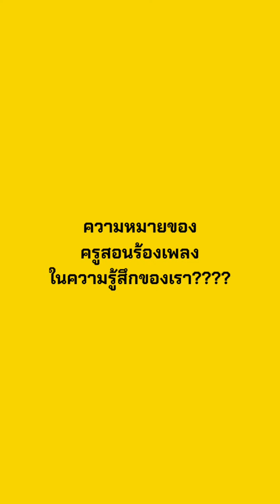มาคุยกันกับครูอุ๊บอิ๊บ + และช่วงนี้ มีรายการประกวดอะไรให้ติดตามบ้าง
💗 ฝากติดตามเชียร์อิ๊บ ประกวดร้องเพลง
ในรายการเพลงเอกด้วยนะคะ
ใครชอบเพลงลูกกรุงเก่าๆ  ห้ามพลาดเลยค่ะ

เป็นกำลังใจให้ทางด้านล่างนี้เลยนะคะ